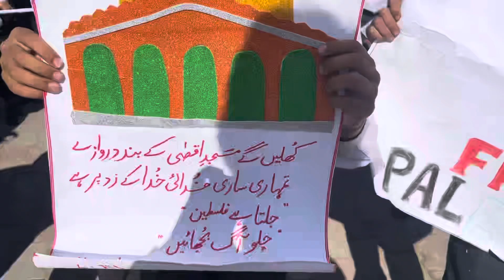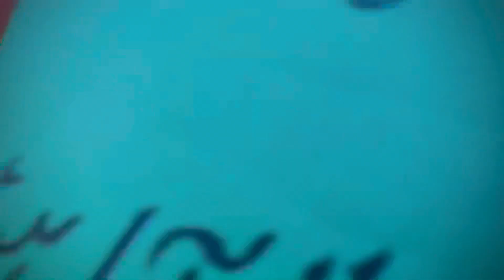Palestine protests: Iiui Students rally Mansehera pakistan